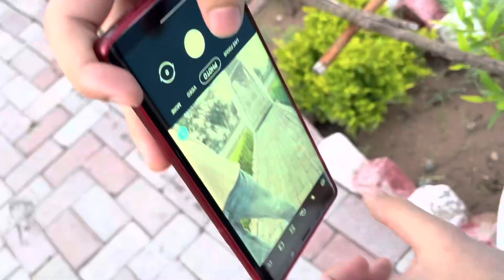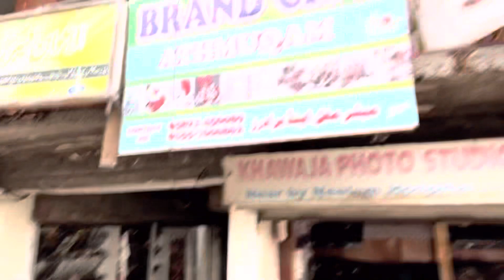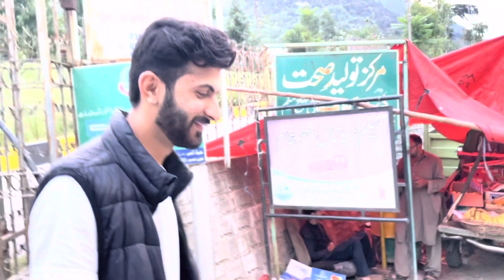Kashmir Trip | Chapter 1 | Batch 25 MBBS | KEMU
Kashmir is known as the paradise on earth. The westerners call it the Switzerland of Asia. But those who have seen Switzerland find it more beautiful. It is a land of many splendors and surprises. Its scenic beauty, fruits, and flowers; its bracing climate and soothing atmosphere; its calmness and quietness provide a healing touch to the people with rundown health and aching hearts.
Instagram.com/adnan_raaajput
Twitter.com/ParhLayRanay